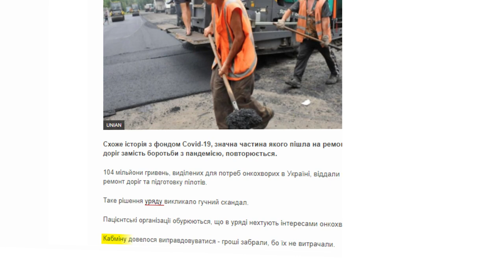Велике будівництво: Скільки коштували українські дороги у 2020 році?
У 2020 році Україна витратила на дороги більше, ніж будь-коли. Майже 140 мільярдів гривень. Не виключено, що ви чули про рекордні видатки, адже велику частину цієї суми, а це аж 33 мільярди, склали гроші з ковід-фонду і про це не говорив лише лінивий. Ще 2 мільярди 200 мільйонів Дорожнього фонду склали невитрачені субсидії.  Плюс 70 мільйонів, котрі так і не були не витрачені на дослідницьку програму з онкозахворювань. На 2021 рік на ремонт дорог вже заклали 132 мільярди.